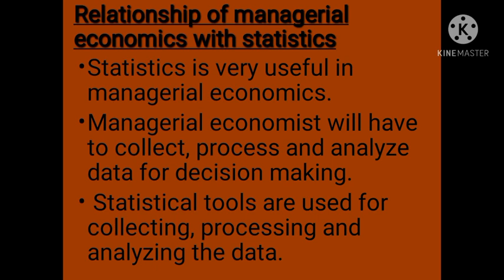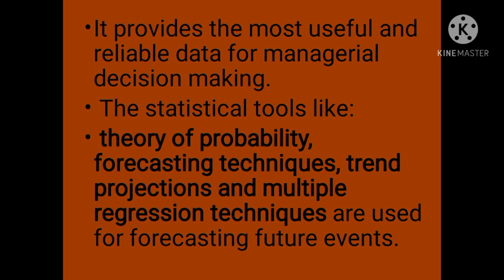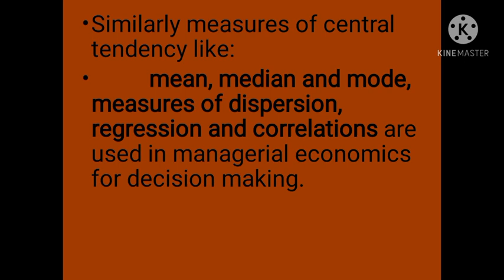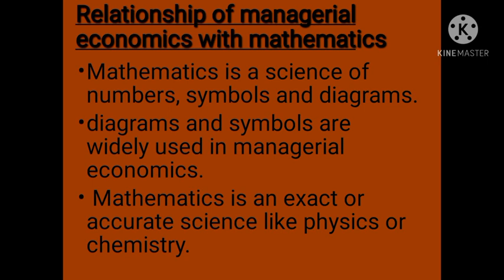Relationship of managerial economics with statistics and mathematics/B.com sem-1/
Relationship of managerial economics with statistics and mathematics /with notes and malayalam explanation

Relationship of managerial economics with micro and macro economics